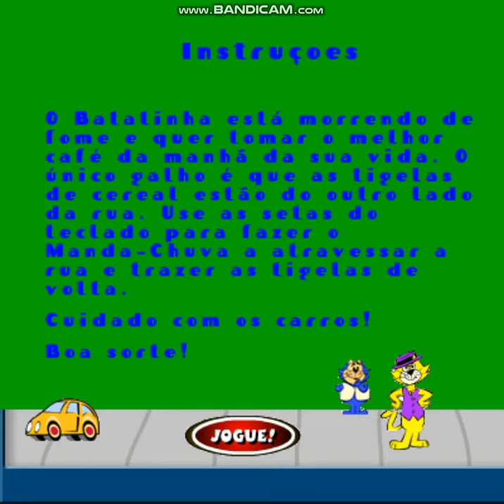Top Cat Brake-Fast Breakfast (2)